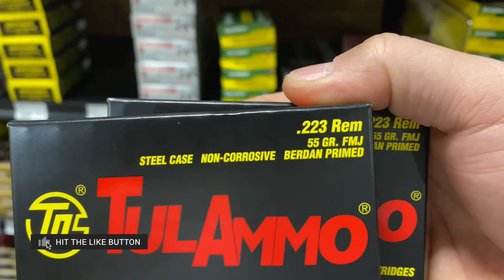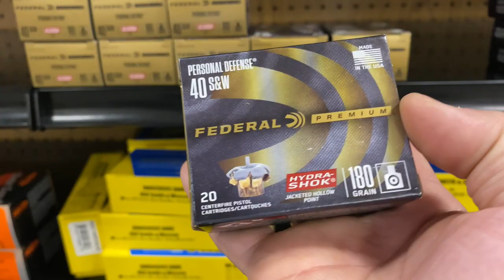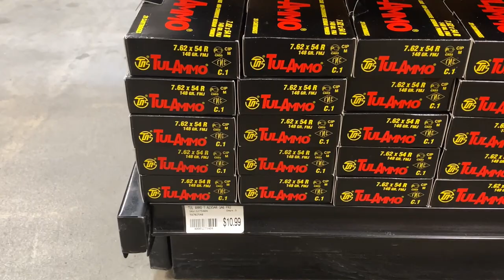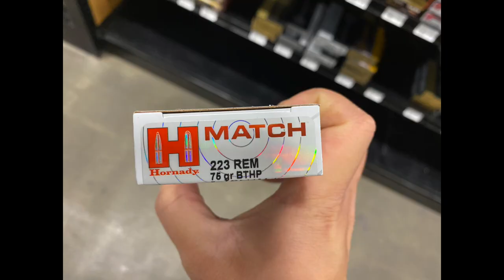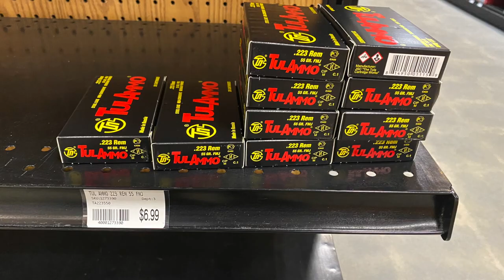Ammo Shortage in Alaska | October 6th 2020 Update | 223, 7.62, 40 & 9mm FOUND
NuttyNu Media